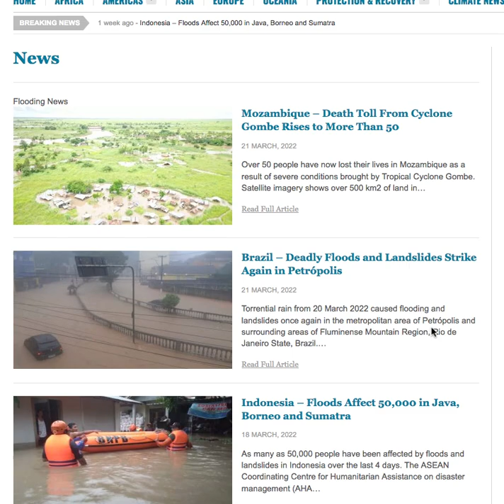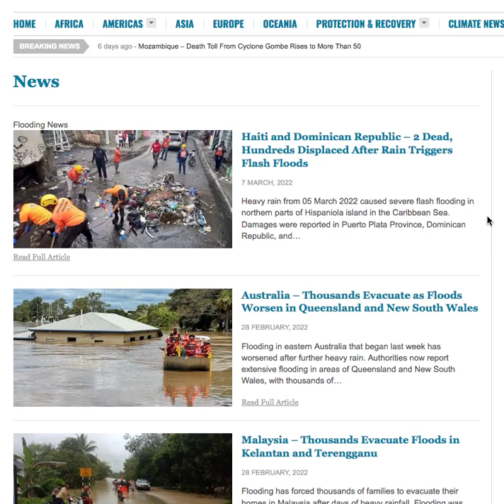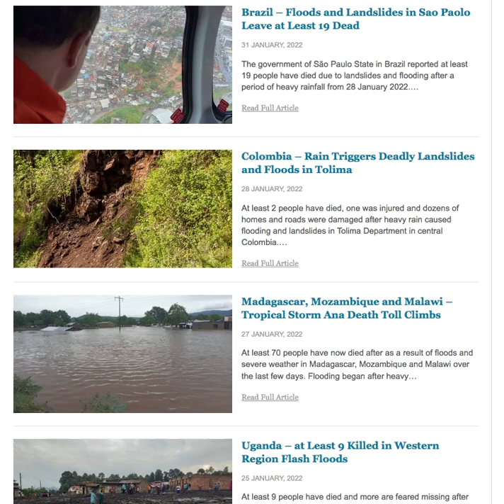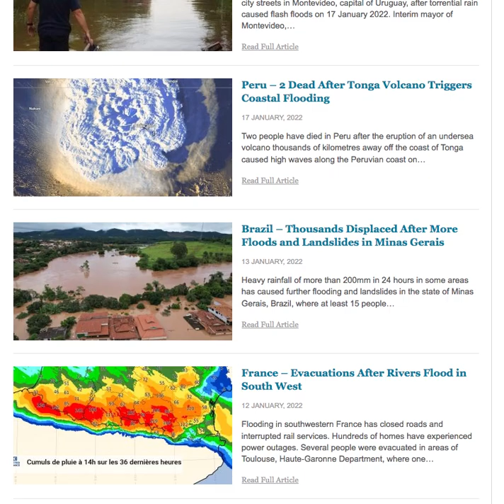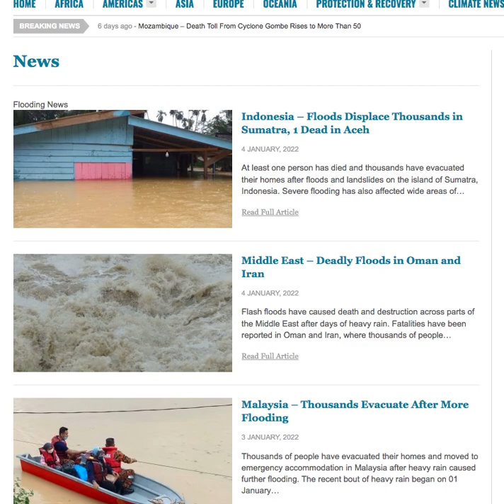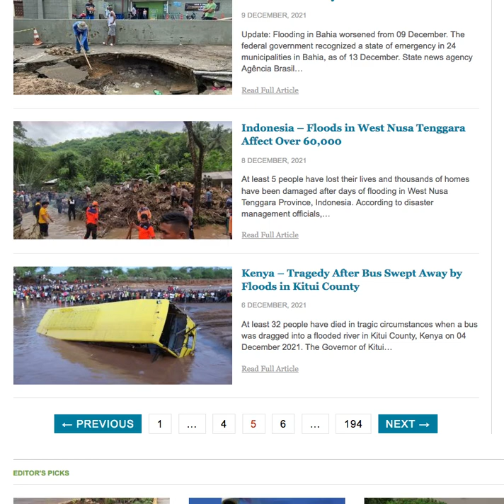WORLDWIDE FLOODING AND EXTREME WEATHER: DECEMBER 2021 MARCH 2022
While the Ukraine war rages on and an ice shelf in the Antarctic collapses, the rest of the world is being inundated by tornadoes, torrential rain and mudslides. And it's predicted to get worse! Scientists agree that it's all about CLIMATE CHANGE. Historic high levels of CO2 trap heat in the atmosphere. Warmer air holds more moisture from the ocean and creates powerful, super-saturated atmospheric rivers. Slowed-down weather systems are stalling, dumping record-breaking amounts of rain and flooding villages and cities all over the world. We have to stop burning fossil fuels. Fast!